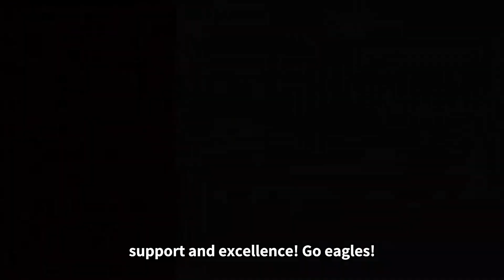Skyline Video Announcements 8/26/20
Review of rules and procedures, and RISE drawings.